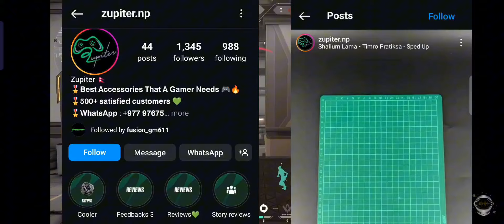CHAMPIONS OF NESA @leoesports1016 | TROPHY AND MEDAL CELEBRATION| @HoraaEsportsOfficial GG NT 🥳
LEO ESPORTS WIN NEPAL ASSOCIATION CHAMPIONSHIP 2024
LEO ESPORTS WON LAN TOURNAMENT IN NEPAL
AST RUNNER UP IN NESA LAN EVENT
HORAA ESPORTS SECOND RUNNER UP IN NESA LAN EVENT
LEO ESPORTS
HORAA ESPORTS
DRS GAMING